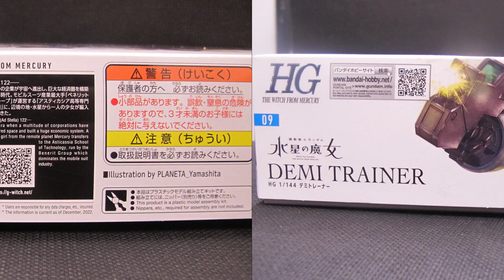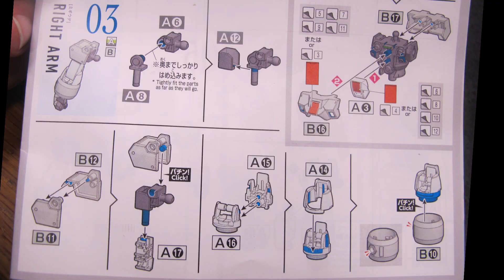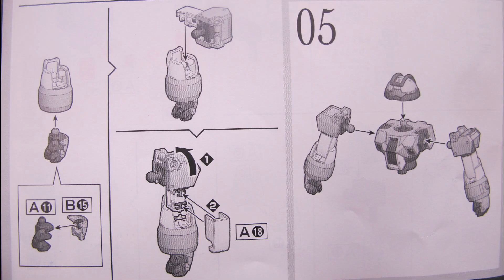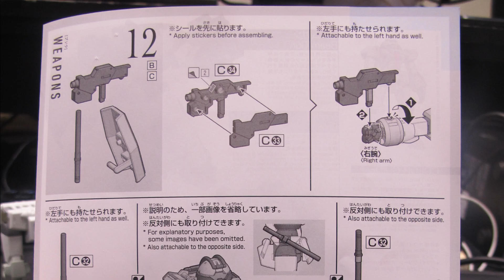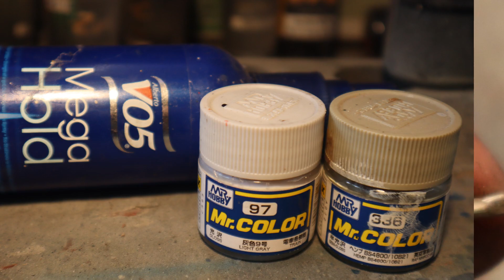Bandai 1/144 HG DEMI TRAINER Gunpla (Witch from Mercury)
Bandai 1:144 High Grade MSJ-121 Demi Trainer  (デミトレーナー Demitorēnā) gunpla plastic scale model kit is a mobile suit introduced in Mobile Suit Gundam the Witch from Mercury anime.

Plastic modelling methods show cased, cutting parts of runners and trimming nubs, use Tamiya plastic cement on glue together model parts, filling seam lines, application of filler primer, use of hobby and auto paint via airbrush, hair spray chip weathering, gluing painted color separated parts, hand painting, Tamiya accent color sludge wash weathering then flat mat 2K dull coat top clear coat.